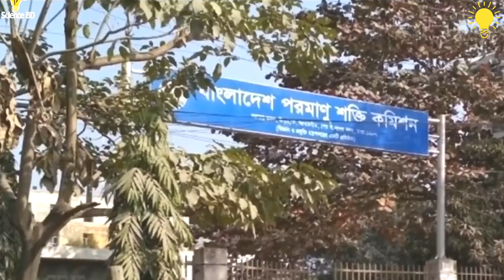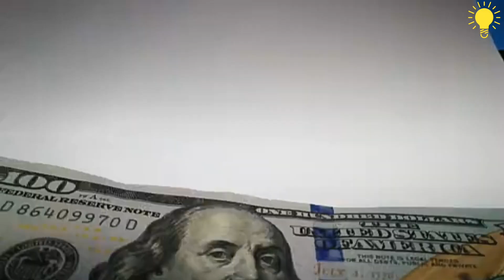বাংলাদেশে পারমাণবিক বোমা তৈরি করা সম্ভব | কিন্তু সরকার কেন পরমানু বোমা তৈরি করছে না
বাংলাদেশে ১০০ টি পারমাণবিক বোমা তৈরি সম্ভব | কিন্তু সরকার কেন পরমানু  বোমা তৈরি করছে না